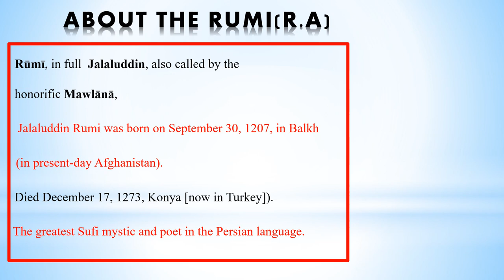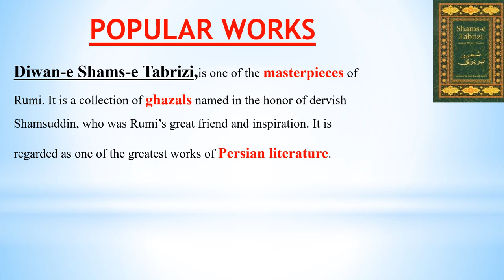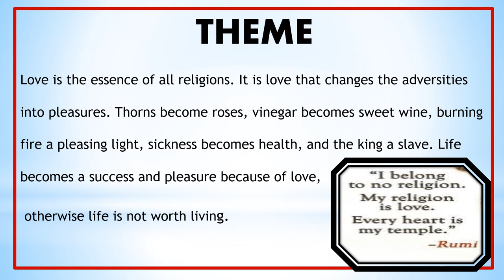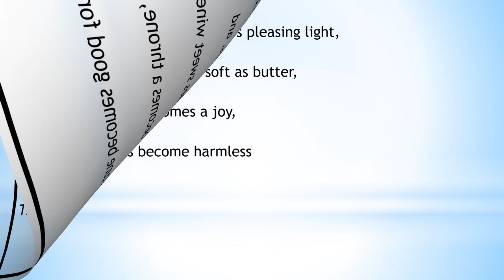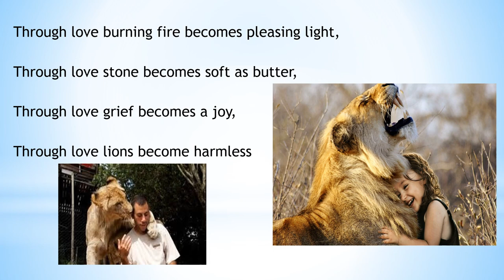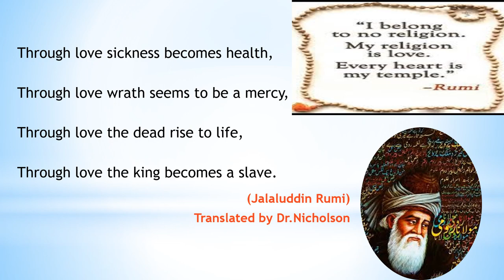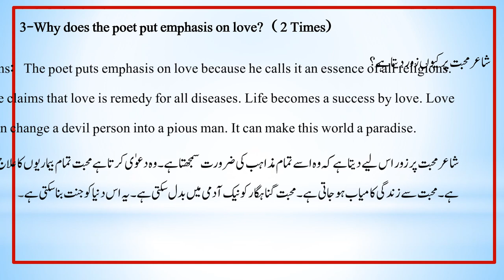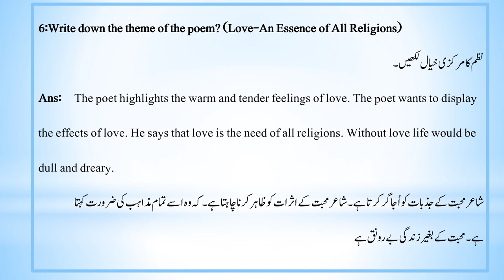POEM 18 LOVE AN- ESSENCE OF ALL RELIGIONS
BOOK III, POEMS